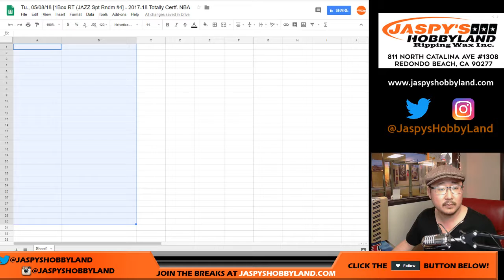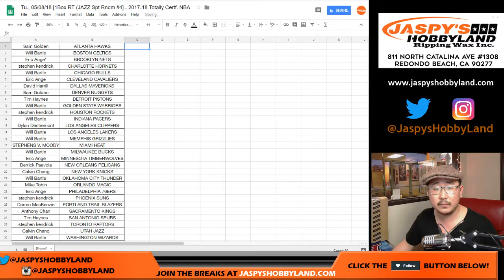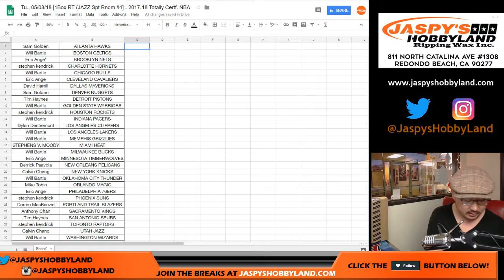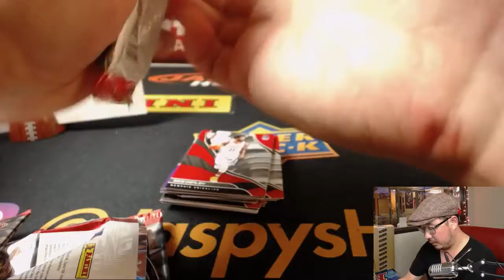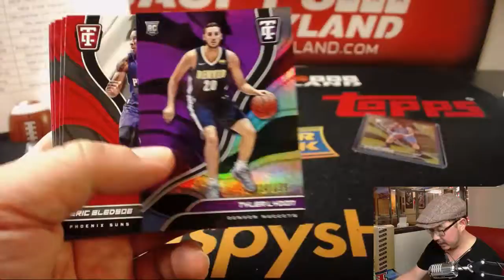Tu., 05/08/18 [1Box RT (JAZZ Spt Rndm #4] - 2017-18 Totally Certf. NBA